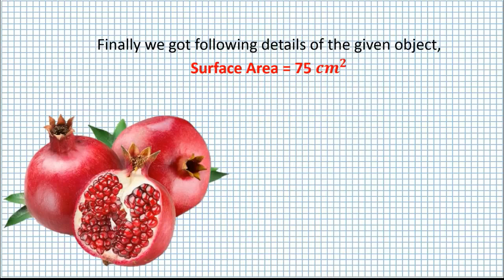How to Measure Surface Area of Fruits? | Pomegranate | Graphical Method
Engineering properties of Biological materials.